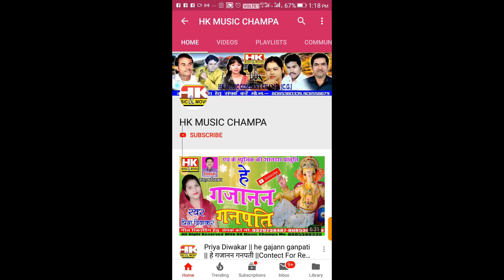Coronavirus || बिदाई गीत Manharan Diwakar & Kalindi Parihar || New cg song 2020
|| Hk music champa || hk music

अगर आप हमारे चैनल के गीत संगीत पसंद करते हैं तो हमारे चैनल को सस्क्राईब करना न भूलें धन्यवाद दोस्तों !!!
sᴏɴɢ -Coronavirus
ᴍᴀʟᴇ sɪɴɢᴇʀ -Manharan Diwakar
ғɪᴍᴀʟᴇ sɪɴɢᴇʀ -Kalindi Parihar & Pooja Diwakar
ʟʏʀɪᴄs -Manharan Diwakar
ᴍᴜsɪᴄ -Santosh Kurrey Baheradiha
ᴅɪʀᴇᴄᴛᴏʀ - Manharan Diwakar
ʟᴀɴɢᴜᴀɢᴇs - Chhattisgarhi
ʟɪᴋᴇ, sᴜʙsᴄʀɪʙᴇ ᴀɴᴅ sʜare ᴍʏ ᴄʜᴀɴɴᴇʟ

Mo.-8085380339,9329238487